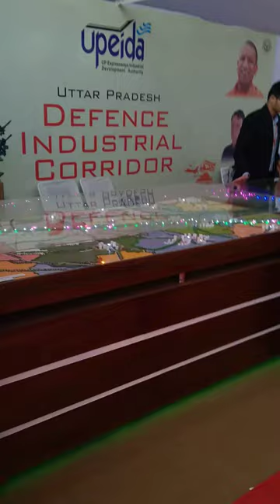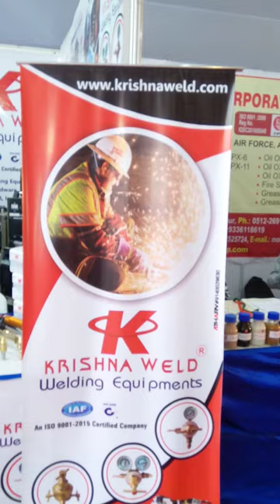Defense expo Chandra shekhar azad university kanpur 2018 part 1